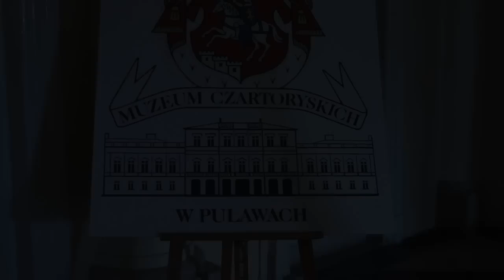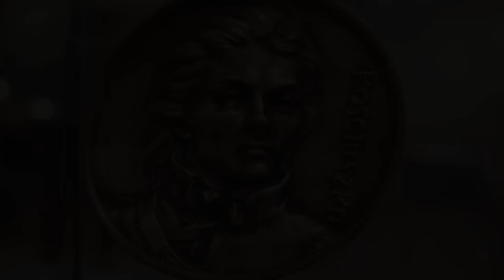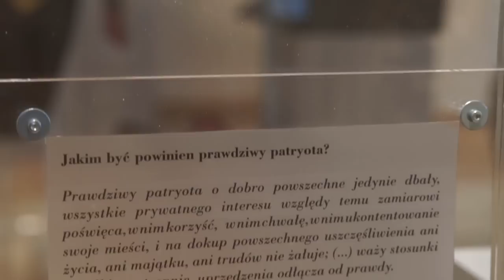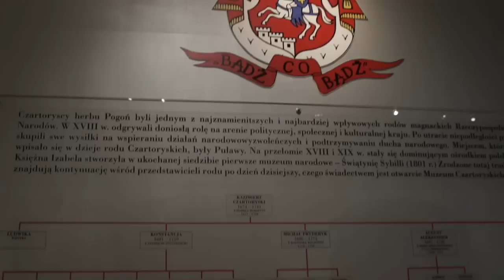Muzeum Czartoryskich w Puławach.wmv